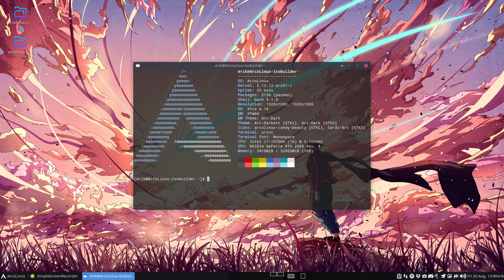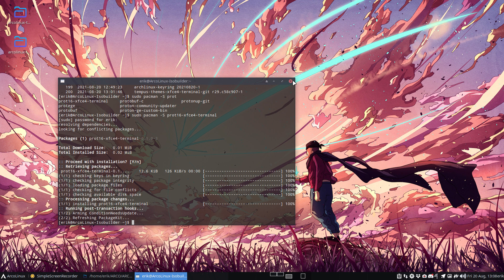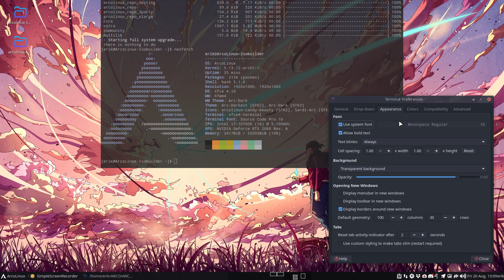ArcoLinux : 2185 Change the colors of the xfce4-terminal dropdown - F12 - theming